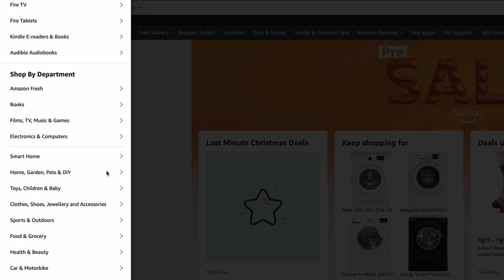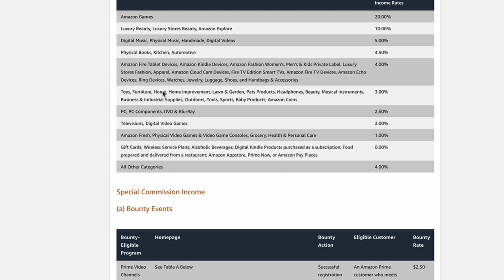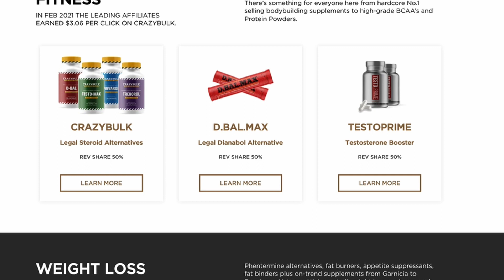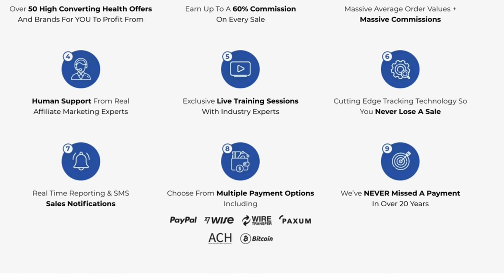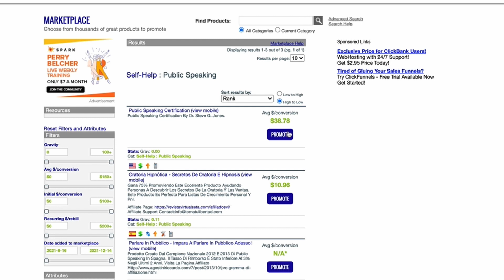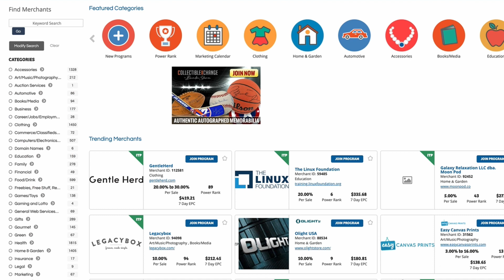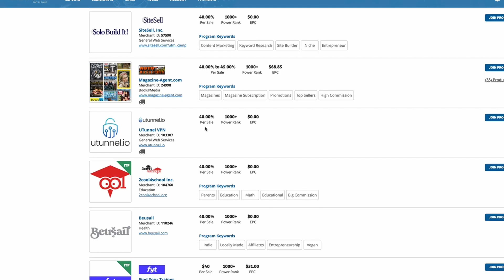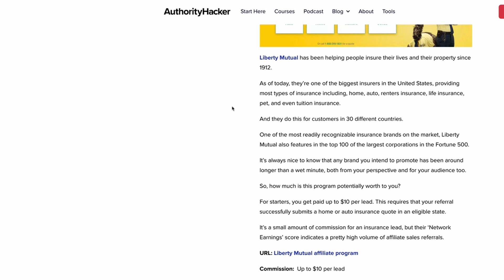Finding Affiliate Programs - 7 Top Alternatives To Amazon Associates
This video explores ways to find the best affiliate programs that pay higher commissions.

Although Amazon Associates has its benefits, low commissions and a short cookie mean it is harder than ever to make good money using it.

This video offers some real examples and shows how to take your commissions from 1-4% to 50% and more.

Important Links:

FanFuel Affiliate Program (affiliate link - you still get the same high commission rates)
Moreniche Affiliate Program (affiliate link)

Chapters:

0:00: Intro
0:44: Amazon Associates
2:33: Cookies and Crumbs
3:31: SAAS
4:20: Health
5:25: Go Direct
6:12: An Old Favourite
8:11: Shareasale
10:42: Search
12:15: Cookie Out-take